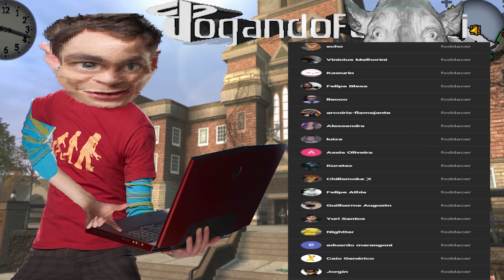Invasão ao Manicômio 😨👻 - Bully #38